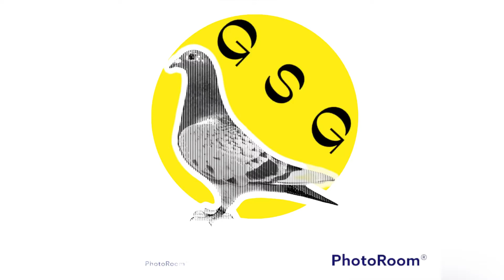Palomas mensajeras 🐦🐦✅✅ vitaminas merecen la pena si o no